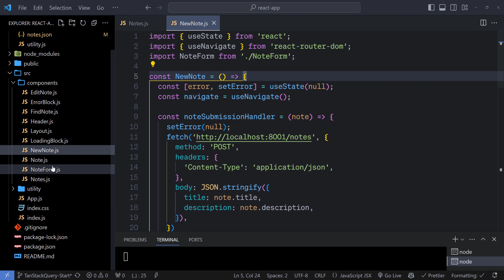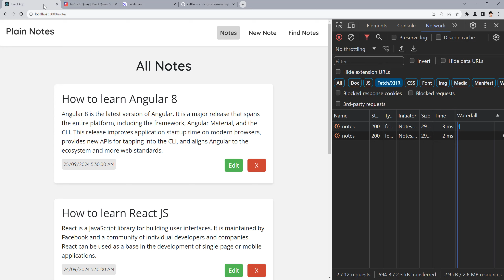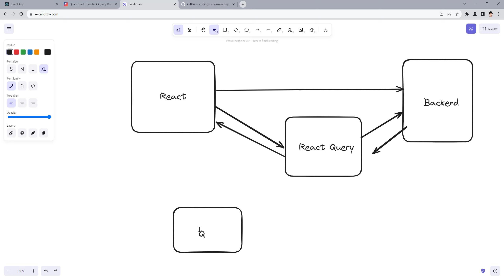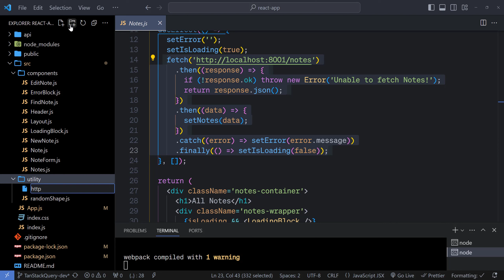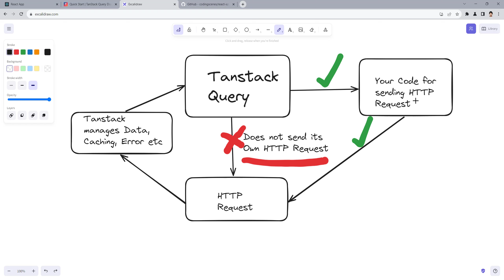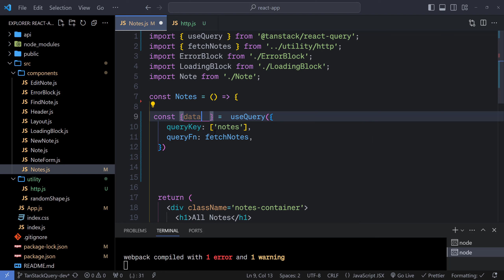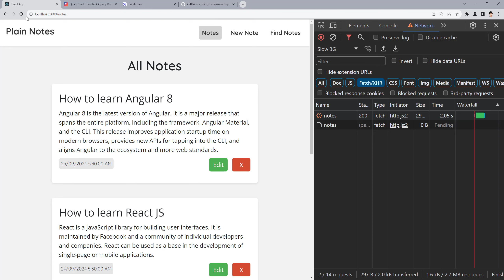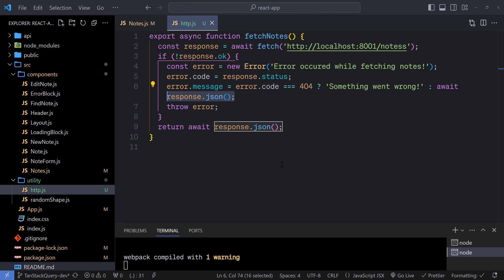React Query(TanStack Query) - Intro and fetching Data || Hindi #1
react js react js tutorial,
reactjs tutorial in one video, react router example, router in react js in Hindi, fetch and routing practice in react js, react js latest version tutorial Hindi, react query in react js